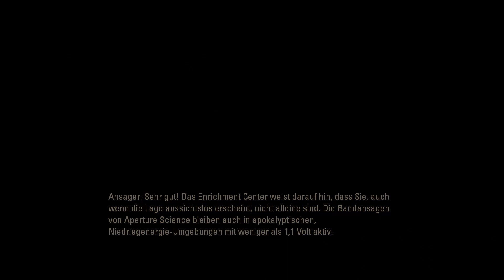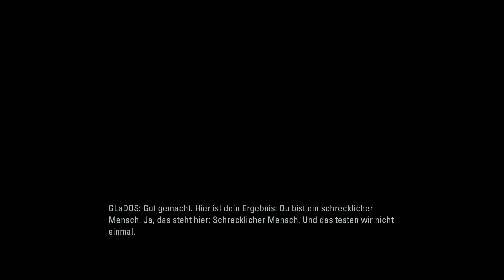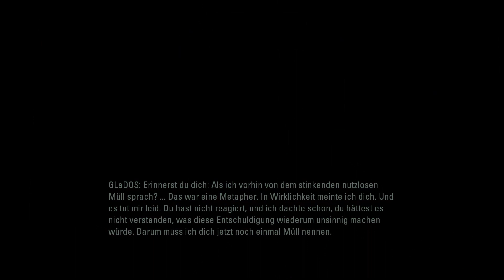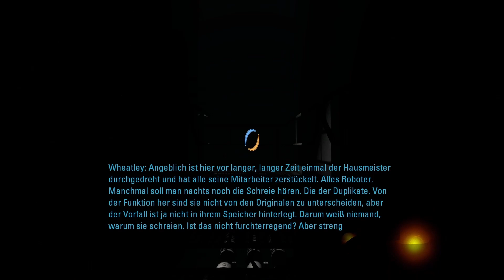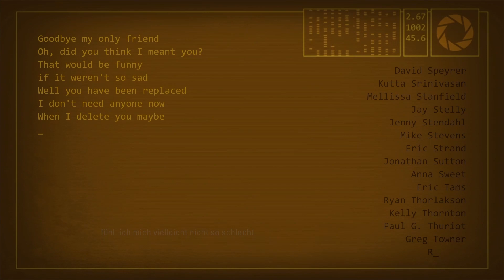NKNR 005 | Portal 2 🌀 Die ganze Story zum Mitnehmen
0:00 Vorwort
2:15 TEIL 1: DER HÖFLICHKEITSBESUCH
34:40 TEIL 2: DER KALTSTART
48:06 TEIL 3: DIE RÜCKKEHR
1:07:52 TEIL 4: DIE ÜBERRASCHUNG
1:18:11 TEIL 5: DIE FLUCHT
1:41:52  TEIL 6: DER STURZ
2:07:36 TEIL 7: DAS WIEDERSEHEN
2:29:02 TEIL 8: DIE UNRUHE
2:58:03 TEIL 9: HIER TÖTET ER DICH
3:17:55 TEIL 10: DER ABSPANN
3:21:00 Abschied

Moin moin!

◄ LET'S PROG (Game Design Live Stream)